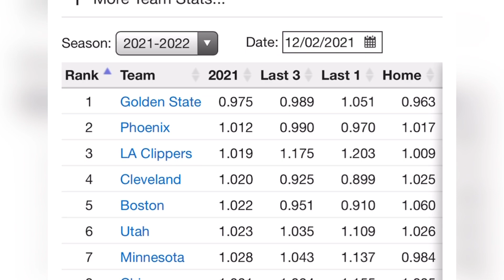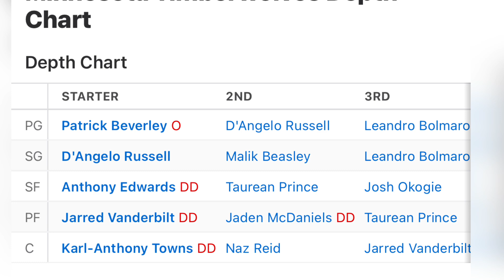**Breaking News** Nicolas Claxton is Available | Brooklyn Nets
Nets forward Nic Claxton is available for tomorrow night’s game against the Minnesota Timberwolves. Claxton has missed the last 17 games with a non-COVID illness.

Brooklyn Nets , Nets Nation, Kyrie Irving Kevin Durant, James Harden , Joe Harris, Lamarcus Aldridge , james Johnson , Jevon Carter , Bruce Brown, ,   Nicolas Claxton, Patty Mills , Cameron Thomas, Dayron Sharpe , Paul Milsap,